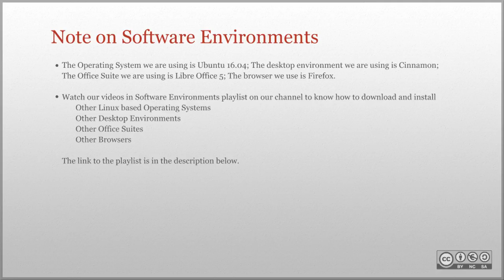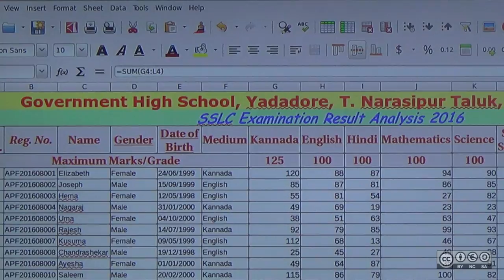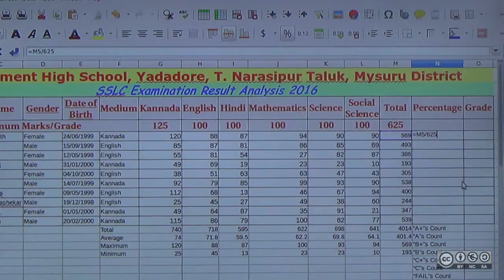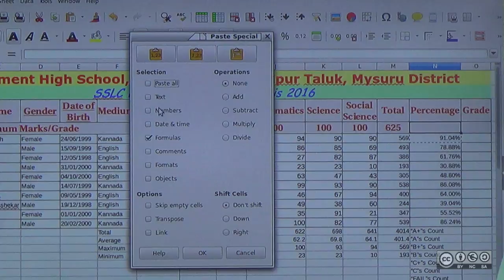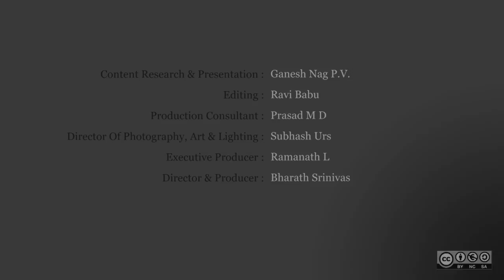LibreOffice Calc: Using Formula – Percentage